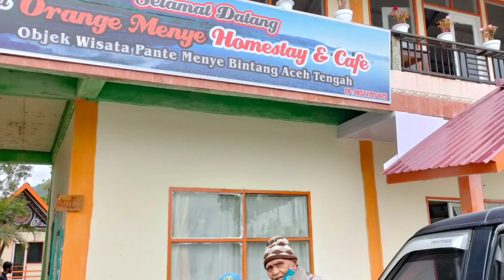KOLAM KECIL PANTE MENYE / L K ARA / KALA BINTANG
Kisah kolam kecil